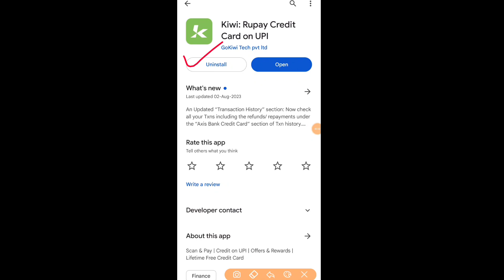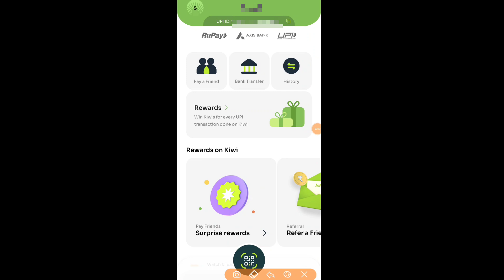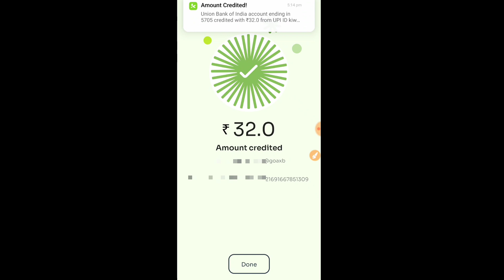Kiwi UPI Lifetime Free Credit Card | Get Free Rs 250 | Cashback on Transactions | No Income Proof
Hello Guys ,

Use Code : KIWIZW7AXI

Kiwi Upi credit card is launched in collaboration with Axis Bank. This is virtual upi rupay credit card and you can directly scan UPI QR codes to make payments using your credit card.